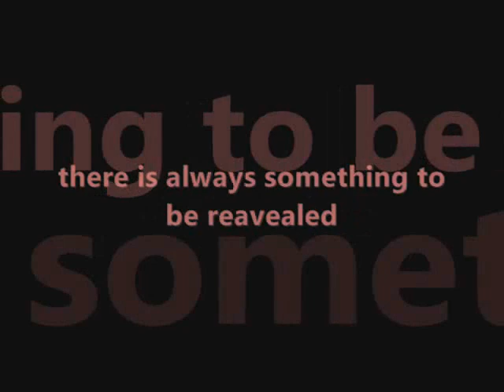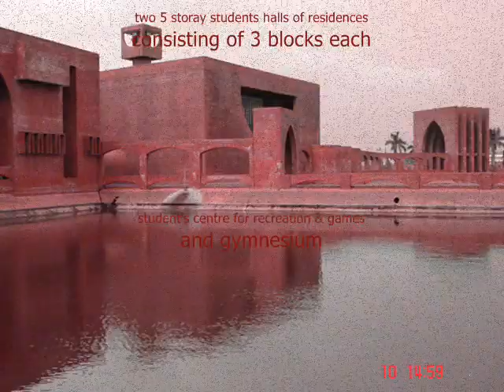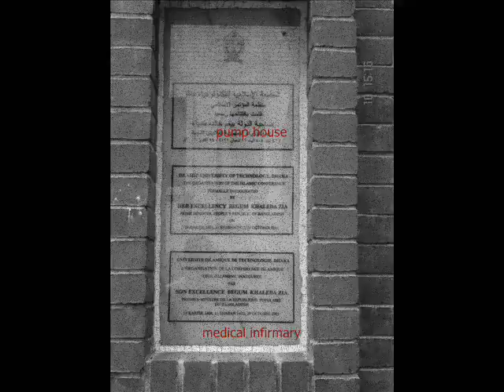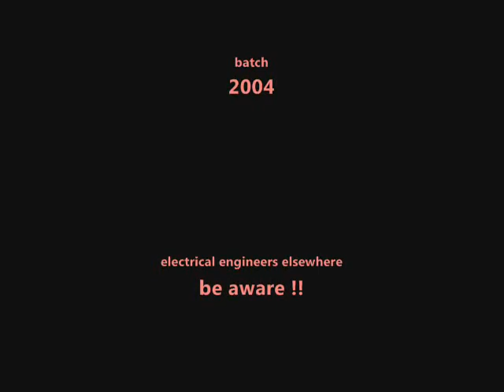iut documentary video